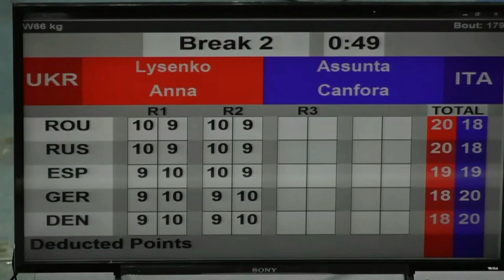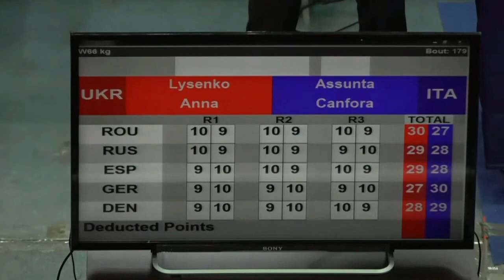Странджа-2022. Анна Лысенко (UKR) – Ассунта Канфора (ITA). Международный турнир по боксу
Странджа-2022. Анна Лысенко (UKR) – Ассунта Канфора (ITA). Международный турнир по боксу. Второй день. International Boxing Tournament Strandja 2022. Day 2

С 20 по 28 февраля в Софии будет проходить один из самых престижных международных турниров высшей категории – «Странджа-2022». Соревнования будут проходить уже в 73-й раз и старейшие в Европе. По традиции в турнире примут участие Национальная мужская и Национальная женская сборные Украины.

«Странджа-2022» станет одним из ключевых этапов для сборных команд по подготовке к женскому чемпионату мира и чемпионату Европы среди мужчин, которые пройдут в Турции и Армении соответственно.

Вашему вниманию – состав украинской делегации, которая в пятницу, 18 февраля, отправилась в столицу Болгарии.

Национальная сборная Украины (мужчины):

48 кг – Андрей Тишковец (Львовская обл.)

86 кг – Сергей Горсков (Харьковская обл.)

66 кг – Анна Лысенко (г. Киев)

Главный тренер мужской команды – Леонид Лоевский
Главный тренер женской команды – Андрей Проскурнин
Руководитель делегации – Анастасия Молочко
Тренер по научно-методическому обеспечению сборной Украины среди мужчин – Валентин Остьянов
Тренер по научно-методическому обеспечению сборной Украины среди женщин – Сергей Киприч
Тренер-врач – Любовь Коваль
Тренер-массажист – Оксана Кашпур
Тренер, катмен – Алексей Седов
Судья-рефери – Юрий Любарский
Тренер – Александр Хижняк-старший
Тренер – Виктор Демченко
Рады приветствовать Вас на официальном канале Федерации бокса Украины! Наш канал поможет вам наблюдать за последними новостями в сильном и мужественном виде спорта бокс. Этот канал создан для получения информации о наших украинских победителях на мировых боях. Также заряжает поддержка наших украинских звездных друзей, которым мы благодарны за веру в силу украинского бокса. Сердце нашего канала бьется в унисон с ударом каждого украинского бойца. Мы за развитие бокса, мы стремимся к новым вершинам, мы лицо украинского бокса, поэтому общими силами и вашей верой в победу наших бойцов, мы дойдем до новых вершин.